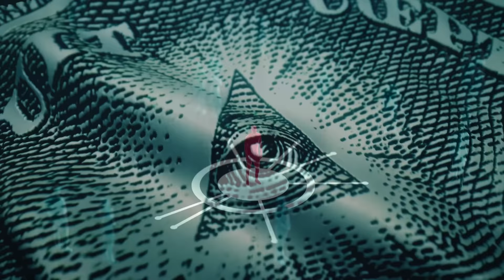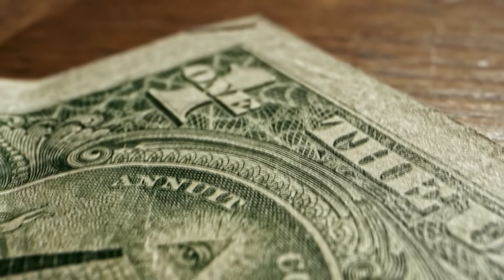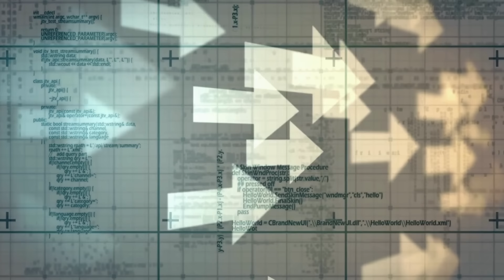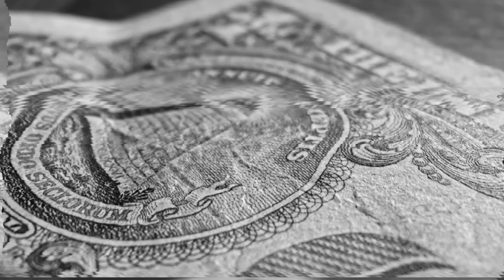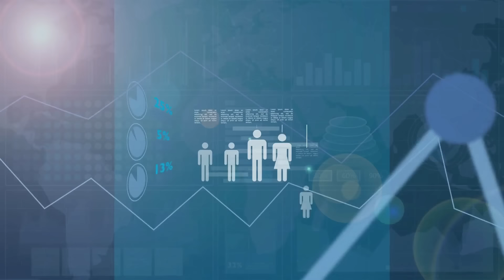Fadeexadda Bohemian Grove | Caalamka siraha!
Linkiyada bareheenna bulshada oo dhan

Buugteenna soo baxday:

1- Hayaankaygii Rumaynta.
2- Dabadeed Qofna ma Hadhin.
3- Loollan.
4- Faca koraya.
5- casariye.
6- Waan ku Salaamay Saaxiib.
7- Waayaha Daanyeerta.
8- Ismalure.

Buugta inoo soo baxaysa sannadka 2024ka idam Alle:

1- Dagaalka Basaasyada ee Qarniga 21aad.
2- Saykoolojiyadda Jamaahiirta.
3- Hadhkii Madoobaa.
4- الإسلام بين الشرق والغرب
5- بروتوكولات حكماء الصهيون
6- المؤامرة الكبرى
7- الشيطان يحكم
8- اعترافات عشاق
9- في الحب والحياة
10- إسرائيل البداية والنهاية
11- وبالحق أنزلناه